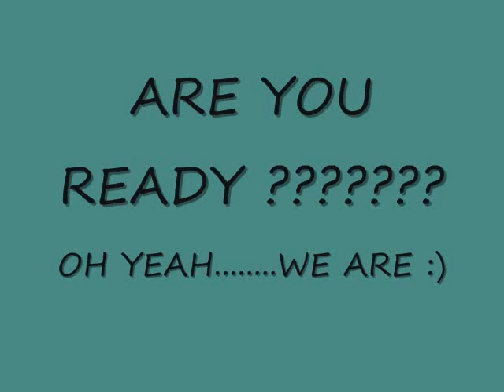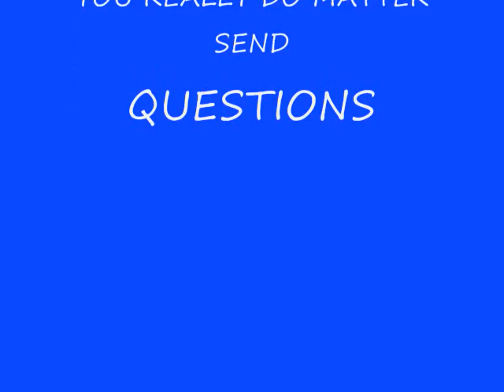NEW LGBT ADVICE COLLAB CHANNEL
WHAT MAKES US STICK OUT. WE HAVE DIVERSITY.
GIVE US A WATCH AND YOU WILL SEE WHAT WE MEAN.
send us questions about anything you really do matter too us.
we want you to get to know us, and we want  to get to know you have a great day.